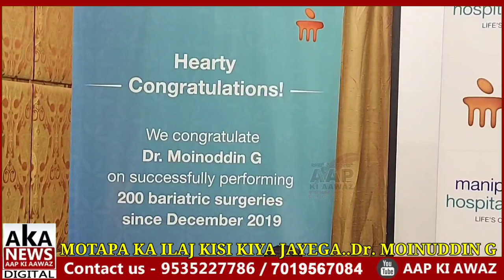Good News | Junk Foods Khane Se Nuksaan | Motapa Ka Ilaaj Kaise Kiya Jayega? - Dr Moinuddin G